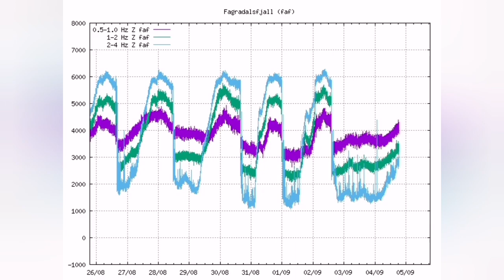Presenting Current State Of Volcano/ Iceland Fagradalsfjall Geldingadalir Volcano